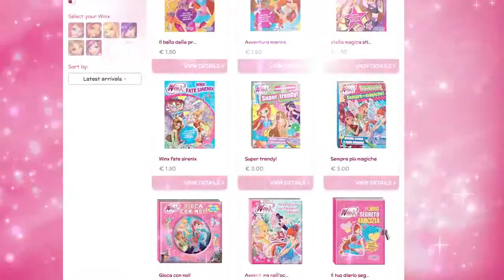WINX CLUB Shopping wróżki lalki REKLAMA TV